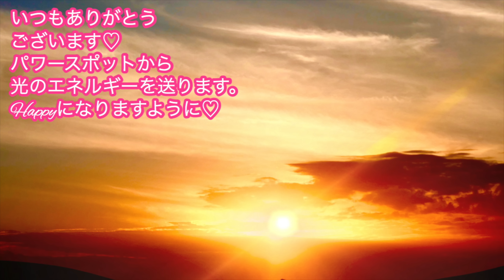※今から置いて下さい！※この観葉植物本当にやばいです！金運が上がらない人の救世主！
大人気の大感謝ライオンズゲートキャンペーンを開始しました💖

▼関連動画▼
【開運日カレンダーの使い方】

17歳の時にアイドルグループでデビュー。
２万人以上をマネージメントした実績を残す。

2012年にスピリチュアルに活動の軸を移し、10月からアメブロを開始するとすぐに話題になる。